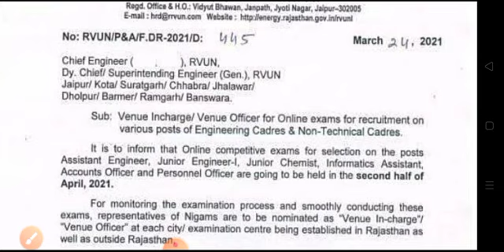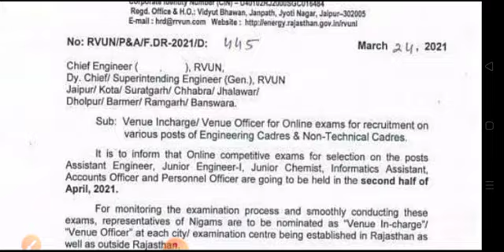Jvvnl exam date 2021 // 15 अप्रैल से शुरू // Jvvnl recruitment 2021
rajasthan job alert